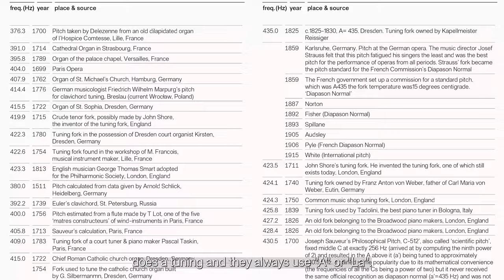Ryoji Ikeda Presents: A [continuum]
To close out his Fact Residency, Ryoji Ikeda takes us back to his very first solo installation. Back in 2000 the artist debuted at the Hayward Gallery as part of Sonic Boom, a group show curated by sound artist and theorist David Toop that featured work from Brian Eno, Pan Sonic and Sonic Youth’s Lee Ranaldo. The work he showed, A, was a precursor to the immersive, sculptural version of the work he will present at his current show at 180 Studios, fittingly titled A [continuum]. At that time, Ikeda lacked the confidence to present himself as the interdisciplinary artist he is today and admits being too shy to explain to Toop the full scientific and historical scope of the affectingly simple installation, a sonic exploration of the concert pitch, A. Installing six speakers on the walls of a corridor in the gallery, Ikeda projected a variety of sine waves at the exhibition’s attendees, tones that, unbeknownst to Toop, were tuned to differing frequencies of A.

The work is a response to the historical variety of concert pitch over the past few hundred years. “During the ’70s the International Organisation for Standardisation fixed that A equals 440 Hz, but even contemporary orchestras never follow this,” explains Ikeda. He uses the example of two legendary tuning forks, which are also pitched at A, that of George Frideric Handel, which in 1751 was tuned at 422.5 Hz, and a tuning fork used by Steinway & Sons to tune pianos in London in 1879, which was tuned at 454.7 Hz. This variation inspired Ikeda to start collecting different pitches of A in classical contexts, a collection that now numbers into the hundreds. From these varying pitches of A, Ikeda selected six frequencies to be emitted as sine waves simultaneously. The result is a sound field that shifts as you move around within it, the superposition of different frequencies creating unique interference tones, resulting in what the artist describes as “invisible patterns of very complex sound fabrics and resonances.”

21 years later this simple sound work returns to London under a different guise. Assembling six towering Meyer Sound SB-1 Parabolic Sound Beam speakers, designed to throw low-distortion sound to the back rows of sprawling stadiums and themselves sculptural objects in their own right, Ikeda scales up the concept for A [continuum], the most fully realised iteration of the work. Moving between the speakers, competing frequencies wash over each other, flowing into each other to envelop the listener in an all-consuming sound bath. However, it is the ominous presence of the speakers themselves, which bear a passing resemblance to sonic weaponry such as the LRAD (Long Range Acoustic Device), or sound cannon, used for crowd control, that completes the work in its developed form. Of their retro design, Ikeda admits, “[Meyer Sound] still produce a similar one, but it’s more hi-tech, it’s not that interesting looking. Of course the function of their directional character is very important, but it’s such a photogenic object!”

Bringing the concept full circle, Ikeda applies this sound overlap at various moments throughout the exhibition, a unique effect of the staging and curation of the show. “In the group show, managing sound bleed can be very difficult,” he explains, “but in a solo show it’s nice to have a mix of soundscapes that you can hear at the same time. It’s a fantastic opportunity. I can even recompose soundtracks of different works so they work better together.” In this way the pure tones of a [continuum] provide the sonic bedrock for the ambient hum of point of no return, the orchestral bleeps of data-verse and the blistering noise of test pattern, each work a principal player in a single expansive orchestration.

A [continuum] features as part of Ryoji Ikeda’s show at 180 Studios, 180 The Strand. Produced and curated by The Vinyl Factory and Fact in collaboration with Audemars Piguet Contemporary, the exhibition follows five years of collaboration between Ryoji Ikeda and The Vinyl Factory, which includes the UK premieres of Ikeda’s supersymmetry in 2015 and test pattern [N°12] in 2017, as well as several vinyl albums and new commissions. The exhibition presents 12 large-scale, multimedia works, six of which are premiering on the global stage, and five of which are showing for the first time in the UK.

The show is open now and will run until September 18. Tickets are available now at the 180 The Strand website. For more information about Ryoji Ikeda and his work, you can visit his website and follow him on Instagram.

Directed and filmed by Pedro S. Küster
Additional Cinematography by Laima Leyton